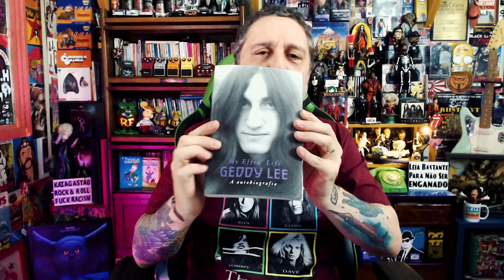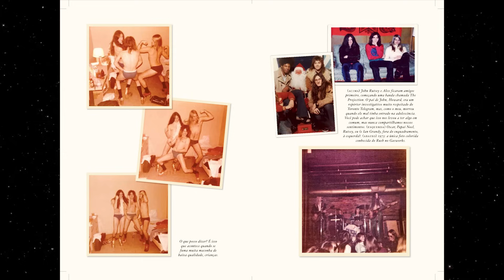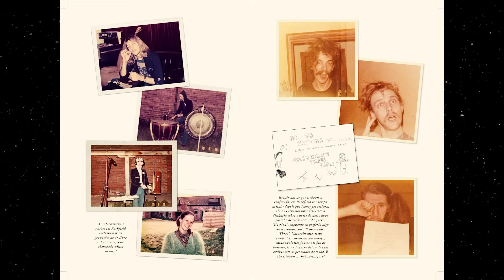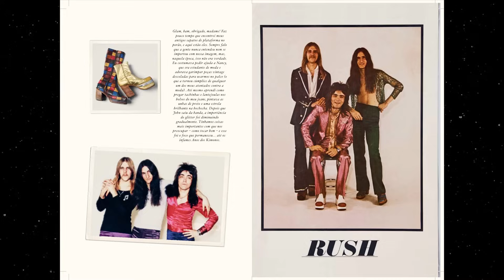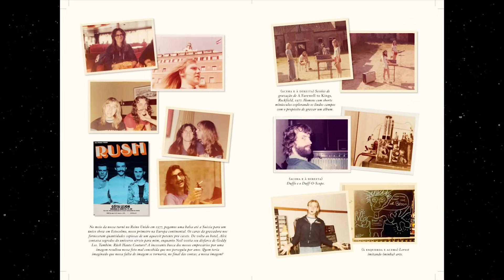GEDDY LEE ⭐️ "My Effin' Life" ⭐️ AutoBiografia em português ⭐️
Gastão Moreira comenta sobre o lançamento mundial da aguardada autobiografia de GEDDY LEE,  o icônico baixista, tecladista e vocalista do RUSH. A versão brasileira de "My Effin' Life" recebeu um belo projeto gráfico da Editora BELAS LETRAS. Geddy Lee  escreve com uma incrível riqueza de detalhes, sempre sincero, sensato e divertido. Imperdível.
Tradução de Candice Soldatelli.

A camiseta THE LEES usada nesse vídeo está disponível na Loja do KazaGastão